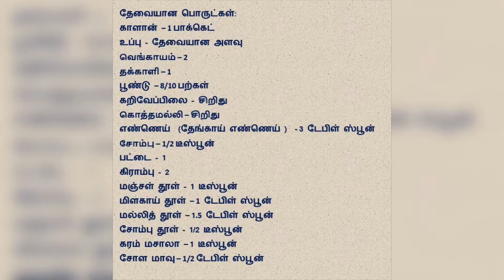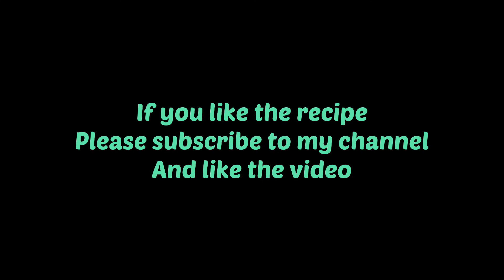சுவையான காளான் கிரேவி / Easy and Yummy Mushroom Gravy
காளான் கிரேவி மிக சுவையாக 10 நிமிடங்களில் செய்வது எப்படி ??!

தேவையான பொருட்கள்:
காளான் – 1 பாக்கெட்
உப்பு - தேவையான அளவு
வெங்காயம் – 2
தக்காளி – 1
பூண்டு – 8/10 பற்கள்
கறிவேப்பிலை - சிறிது
கொத்தமல்லி – சிறிது
எண்ணெய்  (தேங்காய் எண்ணெய் )  - 3 டேபிள் ஸ்பூன்
சோம்பு – 1/2 டீஸ்பூன்
பட்டை - 1
கிராம்பு - 2
மஞ்சள் தூள் - 1 டீஸ்பூன்
மிளகாய் தூள் – 1 டேபிள் ஸ்பூன்
மல்லித் தூள் – 1.5 டேபிள் ஸ்பூன்
சோம்பு தூள் - 1/2 டீஸ்பூன்
கரம் மசாலா – 1 டீஸ்பூன்
சோள மாவு – 1/2 டேபிள் ஸ்பூன்

Ingredients:
Mushroom – 1 Packet
Salt to taste
Onion – 2
Tomato  – 1
Coriander leave  – Few
Oil  (Preferred Coconut oil) - 3 Tablespoon
Fennel Seeds – 1/2 Teaspoon
Cinnamon - 1
Cloves - 2
Turmeric Powder - 1 Teaspoon
Chilly Powder – 1 Tablespoon
Coriander Powder – 1.5 Tablespoon
Fennel Seeds Powder - 1/2 Teaspoon
Garam Masala – 1 Teaspoon
Corn Flour – 1/2 Tablespoon